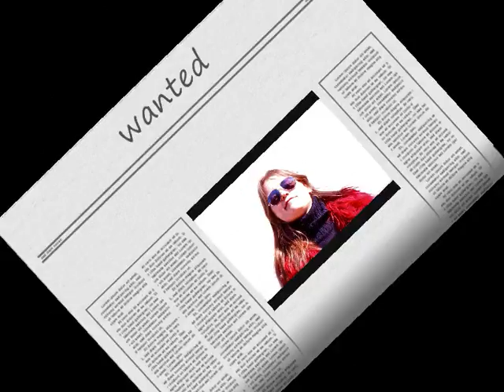Grande Hoss - Mä elän vieläkin